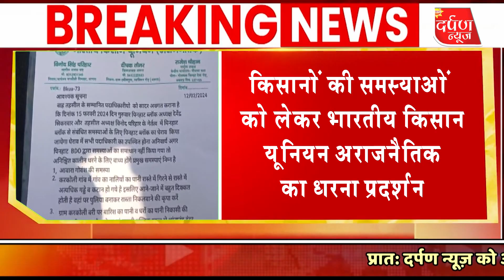भारतीय किसान यूनियन अराजनैतिक का धरना प्रदर्शन